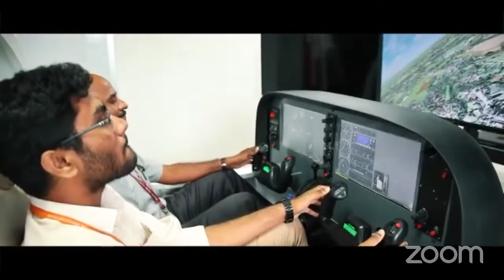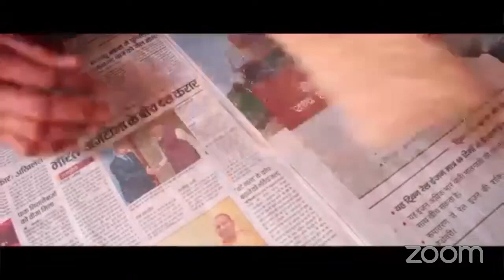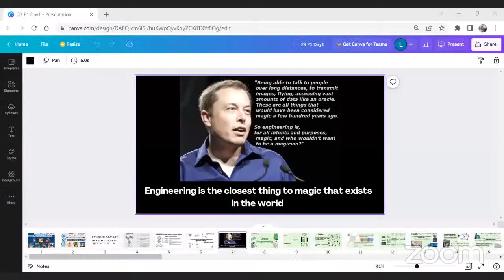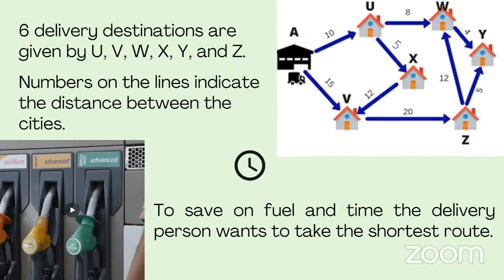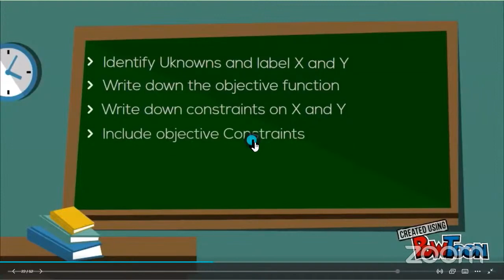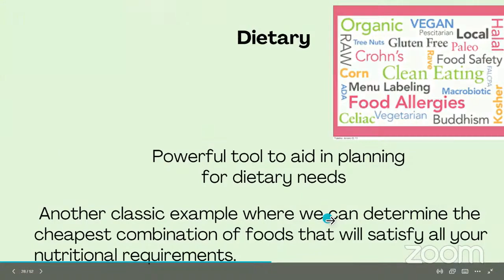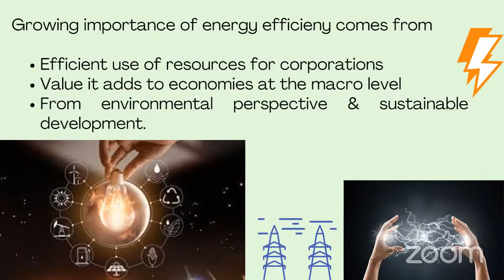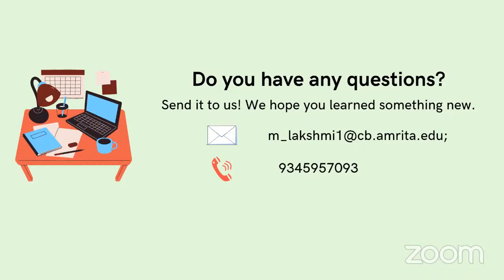Engineering Foundation Program Day 1 new